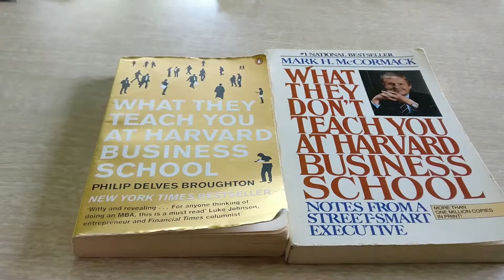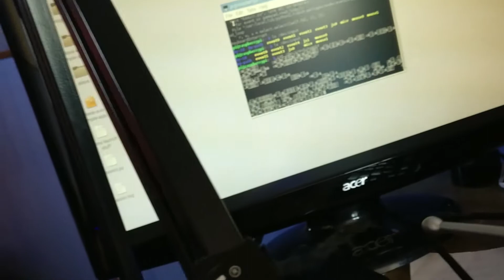Flying a quadcopter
I didnt have project lined up for today so i just flew a quadcopter and showed cased new projects.